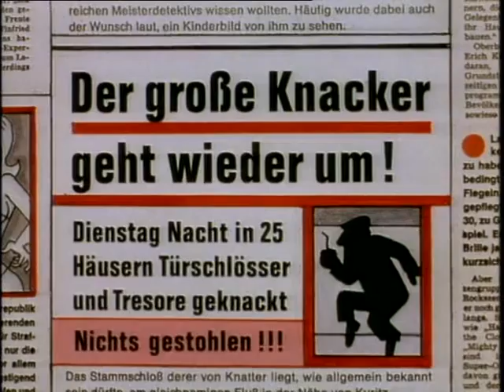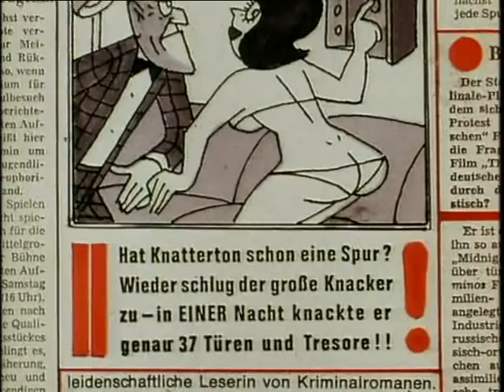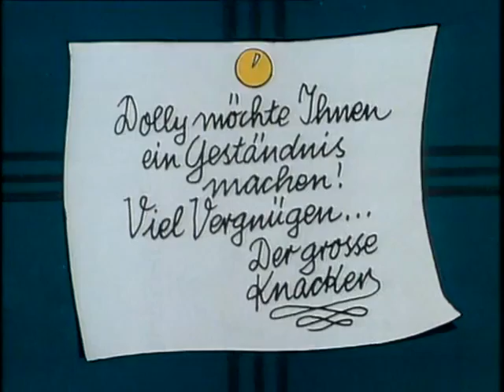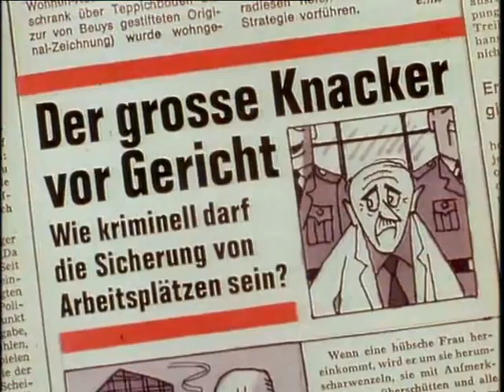Nick Knatterton 04 Täter, Türen & Tresore